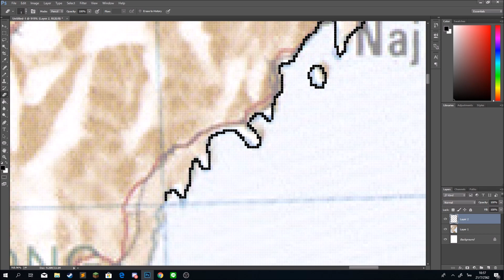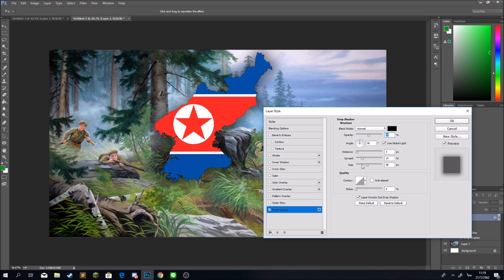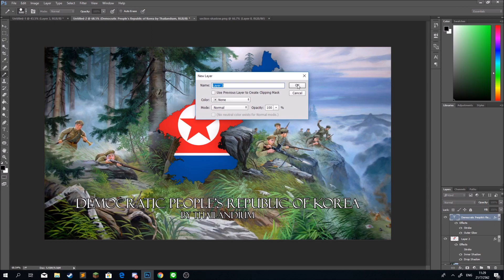Flag Map Ep 2 North Korea flag map Speed Art เกาหลีเหนือ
เพลง/Song National Anthem of DPRK (North Korea)
                    Footsteps- Merited State Chorus "December's Concert"
คนขอ Thailand Countryball